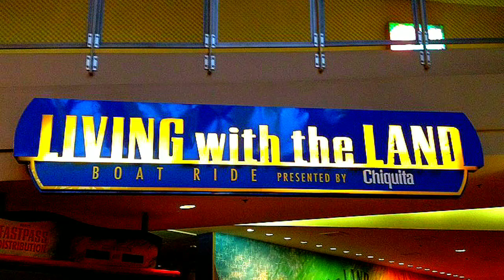Living with the land barn bgm loop